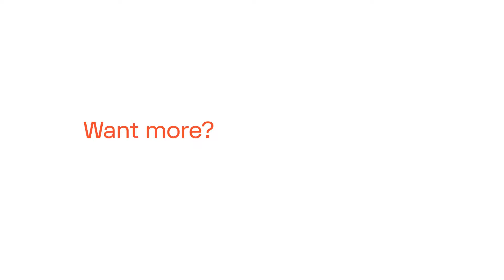The business value of going from reactive to proactive maintenance approach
See how Yorkshire Water, in collaboration with Samotics, have been able to successfully implement a new way of working for their maintenance and reliability teams, enabling them to prioritize maintenance works, cut down on repetitive non-value adding site trips, reduce the need for emergency callouts and mitigate pollution.